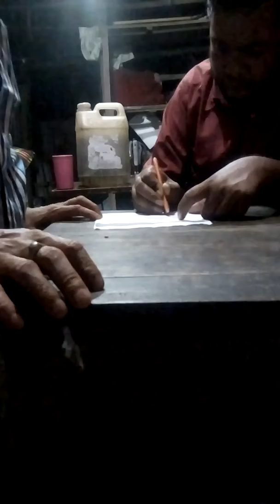May 31, 2019